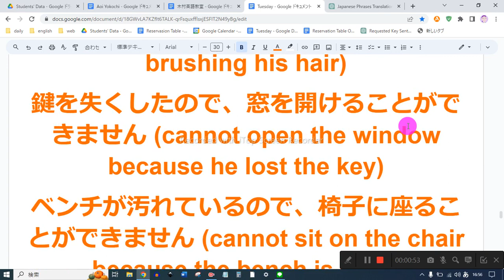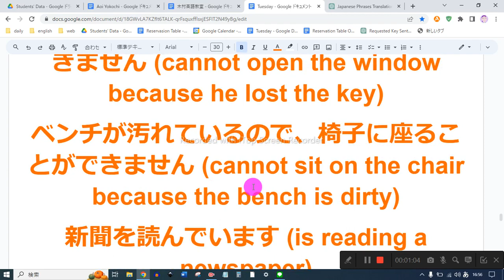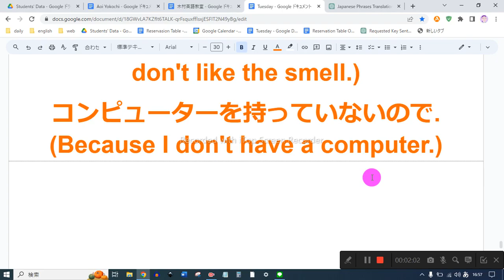英検準2級 2次面接 英語音読2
1　同じものを繰り返し音読しない
2　読めないところは、読まなくてもよい
3　発音に注意を払わない
4　声の大きさ、速さは自由
5　ほかの人の迷惑になりそうなときは、声を出さず、頭の中で音読する
6　音読の内容は何でもよい
7　音読をしたくないときはやらない
8　音読の順番に決まりはない

ジュースを飲んでいます (is drinking juice)
本をバッグに入れています (is putting a book into the bag)
カードで遊んでいます(are playing cards)
水を注いでいます (is pouring water)
彼は髪をブラッシングしています (is brushing his hair)
鍵を失くしたので、窓を開けることができません (cannot open the window because he lost the key)
ベンチが汚れているので、椅子に座ることができません (cannot sit on the chair because the bench is dirty)
新聞を読んでいます (is reading a newspaper)
マイクで話しています (is talking on the microphone)
バスに乗り込んでいます (is getting on the bus)
カートを運んでいます (is carrying a cart)
電話で話しています (is talking on the phone)
それは健康に非常に重要です (it is very important for your health)
私は犬を飼っています。 (I have a dog.)
彼はとてもかわいいです。 (He is very cute.)
私は動物が好きではありません. (I don't like animals.)
私はその匂いが好きではありません. (I don't like the smell.)
コンピューターを持っていないので. (Because I don't have a computer.)